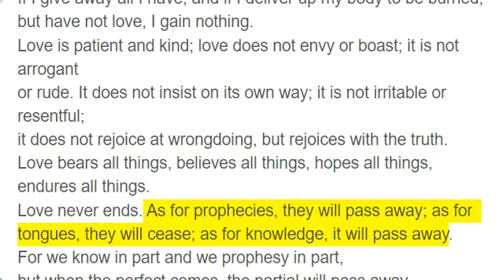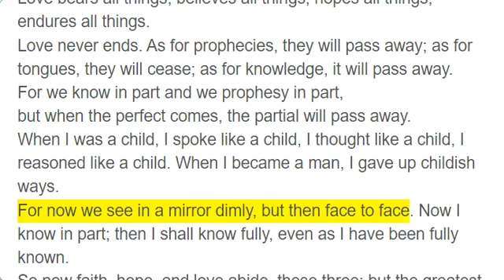1 Corinthians 13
The Way of Love

If I speak in the tongues of men and of angels, but have not love, I am a noisy gong or a clanging cymbal.
And if I have prophetic powers, and understand all mysteries and all knowledge, and if I have all faith, so as to remove mountains, but have not love, I am nothing.
If I give away all I have, and if I deliver up my body to be burned, but have not love, I gain nothing.
Love is patient and kind; love does not envy or boast; it is not arrogant
or rude. It does not insist on its own way; it is not irritable or resentful;
it does not rejoice at wrongdoing, but rejoices with the truth.
Love bears all things, believes all things, hopes all things, endures all things.
Love never ends. As for prophecies, they will pass away; as for tongues, they will cease; as for knowledge, it will pass away.
For we know in part and we prophesy in part,
but when the perfect comes, the partial will pass away.
When I was a child, I spoke like a child, I thought like a child, I reasoned like a child. When I became a man, I gave up childish ways.
For now we see in a mirror dimly, but then face to face. Now I know in part; then I shall know fully, even as I have been fully known.
So now faith, hope, and love abide, these three; but the greatest of these is love.